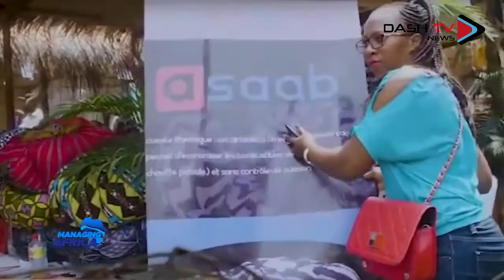Mannaging Africa #1 Entrepreneurship with Issata Ibamie & Ntoko Frankz - Host Nadine Mebune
Thriving economies are run by entrepreneurs. And Dash Media is out to empower innovative and solution based entrepreneurs by providing them with investors on our favorite programme Managing Africa. What kind of societal problem does your business solve?

It airs on Dash Tv News on Saturdays at 6pm CAT.

Host: Nadine Mebune